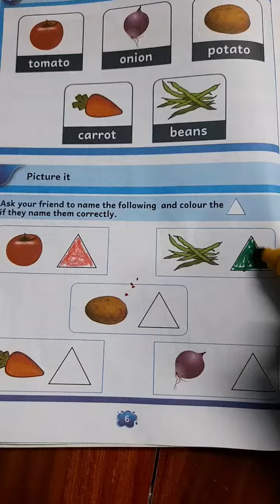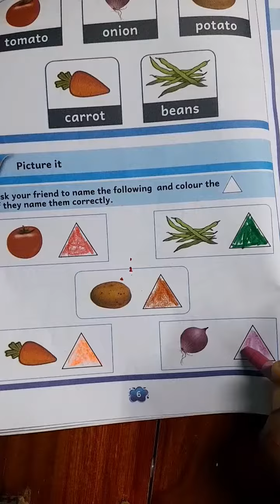Identify vegetables by little one ♥ 😀 😋